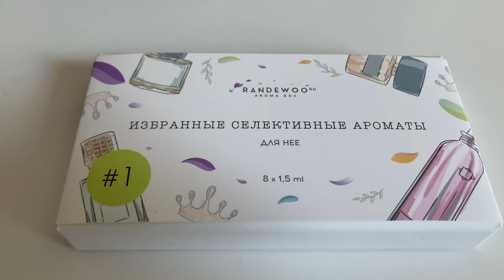ЗАКАЗ RANDEWOO/ НАБОР СЕЛЕКТИВНОЙ ПАРФЮМЕРИИ